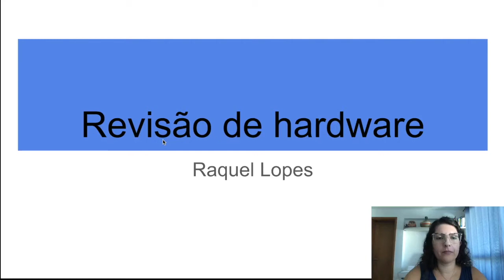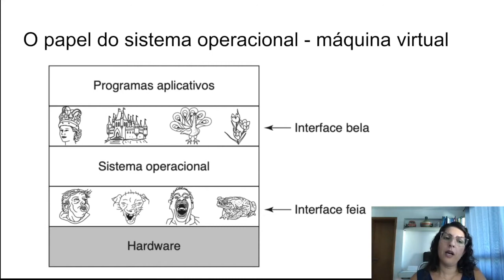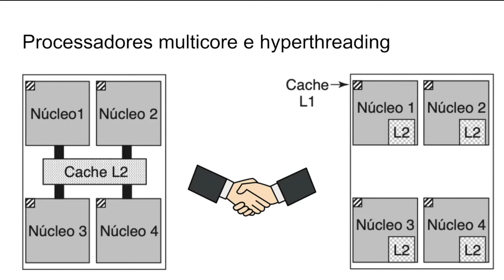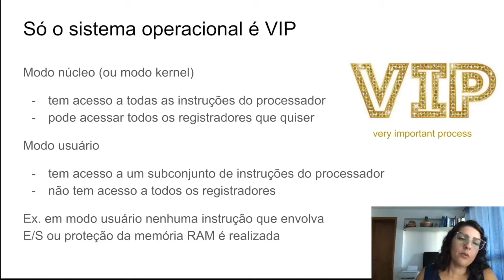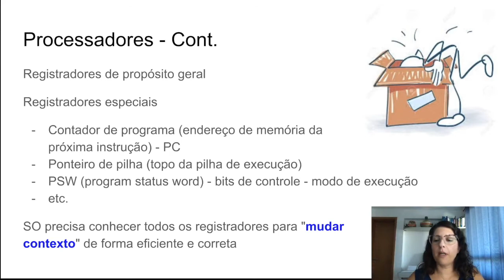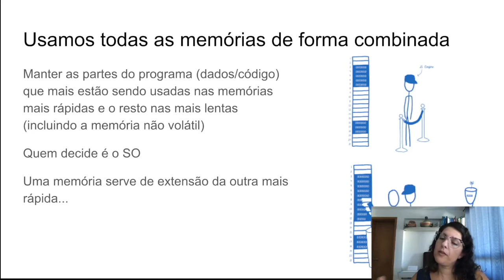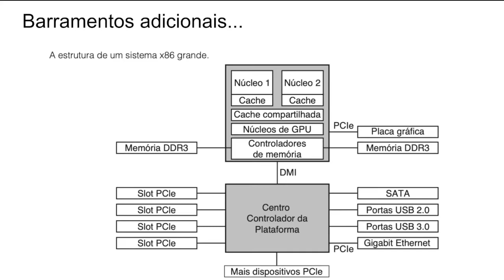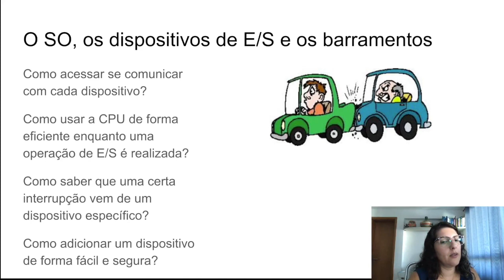Revisão de hardware para SO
Breve revisão de hardware para disciplina de sistemas operacionais.

Livro base: Sistemas Operacionais Modernos, 4a edição. Tanenbaum e Bos.